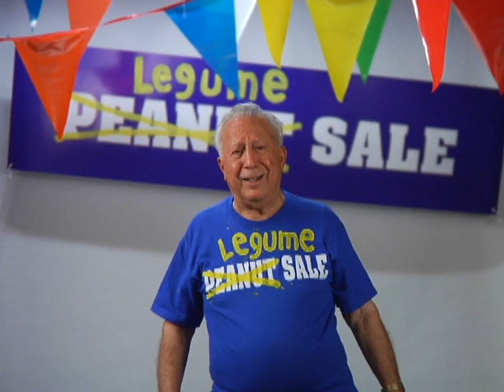Al Grace Appliance "Peanut Sale" 2008